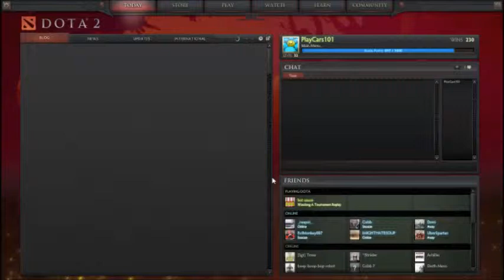Lets Play Dota 2 SPEED UP: BristleBack : F word is the new english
Some BristleBack gameplay
Speed up to 1.5 speed
I'm just starting out and i'd like all the help I can get.